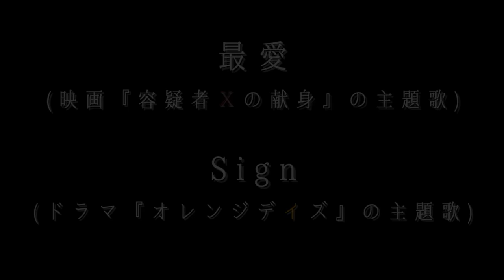【私物公開】カバンの中身を紹介します | 柴咲コウ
着用しているお洋服&アイテム：MES VACANCES（ミ ヴァコンス）

柴咲コウが普段から持ち歩いているカバンの中身をご紹介！
荷物多めのONモード・荷物少なめのOFFモード、両方のカバンの中身を公開します！

今回動画で登場しているアイテムはこちら
《ONモード》
・100%天然素材のリネンジャケット MES VACANCES
・マルチユースのパスポート＆ウォレットケース MES VACANCES
・オーガニックコットンの帆布でつくられたトートバッグ MES VACANCES

《OFFモード》
・オーガニックコットンの表情豊かなロングドレス MES VACANCES

サステナブルで優しい服”をコンセプトに、地球の循環、生態系に負荷をかけないものづくりに取り組んでいるブランドです。

"旅はアートだ”というポリシーを元にエモーショナルでクールな動画を製作しているチームです。

※コメントの管理について
動画へのコメントは承認制にさせていただいております。
動画内容に対して、適切なコメントのみを掲載させていただきます。